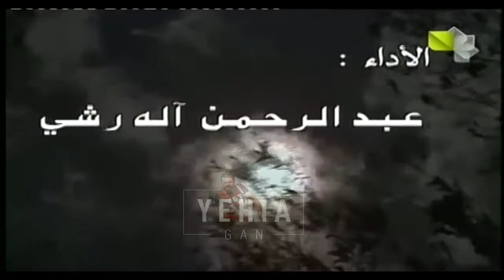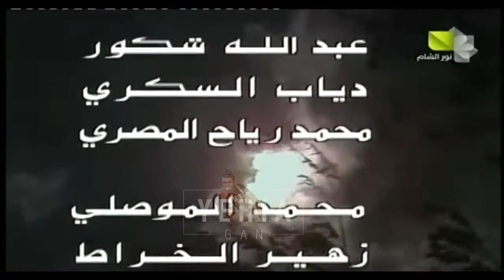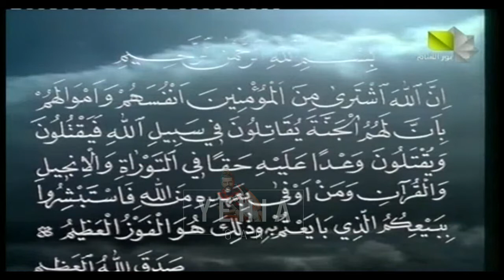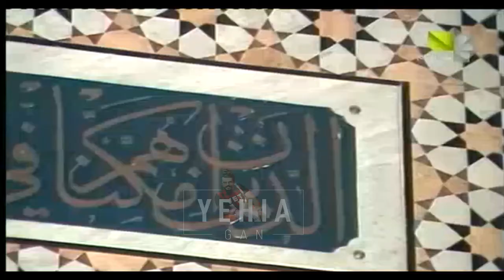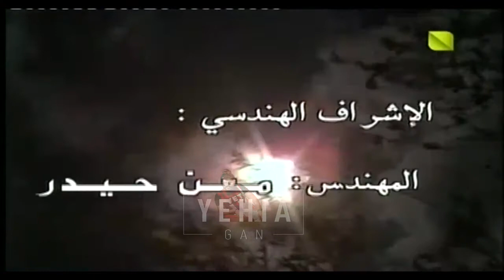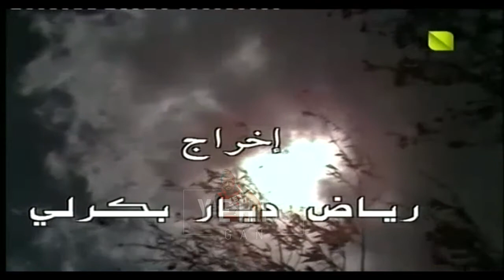سبحان الله . برنامج رمضاني نادر من تقديم ثناء دبسي 1989 ( الحلقة الخامسة) Yehia Gan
سبحان الله
برنامج سوري رمضاني نادر بث لأول مرة عام 1989
تقديم : ثناء دبسي
القاء : عبد الرحمن أل رشي
اناشيد : حمزة شكور